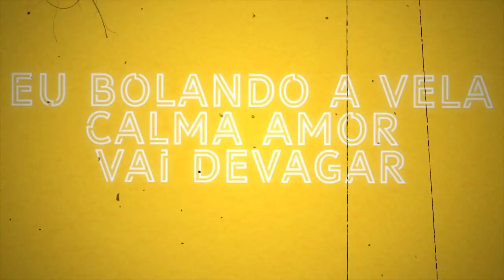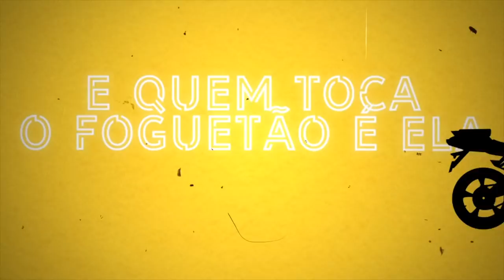MC Huguinho - Toca o Foguetão (Lyric Vídeo) DJ GH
Faça seu Lyric Vídeo conosco!

Lyric Vídeo : @iguinfunkinsano

Hoje a lua não saiu com certeza eu vou pro jet

Dois escape ronco assunta eu e minha dona sem cap

Ela compra minhas loucuras mesma a vida sendo dura

Se eu tropeço me anima não voralha, não murmura

Tumultua mantendo a postura, gosta de fazer fumaça
Se eu embrazo ela embraza nós na brisa é só risada

É quem toca o foguetão é ela

Eu bolando a vela calma amor vai devagar

Ela desdenha da minha cara é acelerar
200 na reta quero ver pega

Quem toca o foguetão é ela